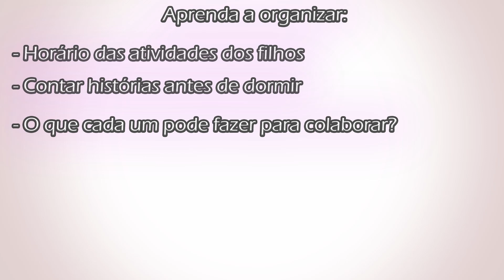Coisas "bobas" que te afastam do marido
No vídeo de hoje vou falar sobre uma coisa que tem afastado cada vez mais as mulheres dos seus lares, os afazeres domésticos.

Há tanto preconceito envolvido quando o assunto é os cuidados com a casa, com a família. Muita gente vê isso como machismo, a mulher no papel da Amélia, que não tem voz ativa, que é submissa ao marido. Mas cuidar da casa, organizar a rotina do lar, ser dona de casa, não tem nada a ver, com submissão. E sim com cuidados, atenção, carinho, que o marido, os filhos, e você mesma merece.

Quem não quer ter um lar agradável, mesa de jantar posta, comidinha caseira bem feita, um bolinho no final da tarde, um café ou chá quentinho, um cantinho preparado para a família, uma sala aconchegante para assistir um filme. Isso tudo são coisas simples, mas que feitas com carinho, fazem a diferença nos dias de toda família. Seus filhos, seu marido, e você mesma, vão desfrutar desses momentos com alegria, com prazer. Talvez hoje a importância desses momentos não seja tão evidente, mas com os anos, essa reunião familiar, esse conceito de família unida, fará falta para você.

Se você quer aprender a ter esses cuidados, e valorizar a união da sua família assista esse vídeo.
E depois compartilha comigo aqui nos comentários a sua opinião, e o que você tem feito na sua casa para reunir a família. Vamos compartilhar experiência.

E se você precisa de ajuda, agende sua sessão de Terapia Matrimonial.

Me siga no instagram: @crismonteirooficial